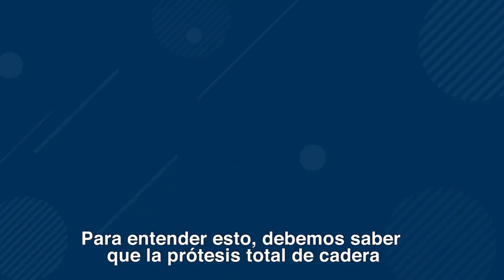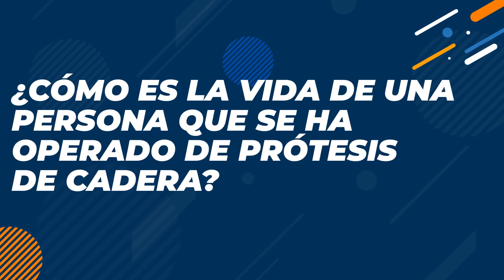Prótesis de Cadera - Clínica MEDS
En este video, los profesionales MEDS te cuentan todo lo que necesitas saber sobre la prótesis de cadera.

00:00 ¿En qué cosiste la cirugía de prótesis de cadera
00:58 Los componentes de la prótesis de cadera
01:27 ¿Quiénes deben someterse a una cirugía de prótesis de cadera?
02:06 ¿Tiene riesgos asociados la cirugía de prótesis de cadera?
03:03 ¿Cuánto tiempo puede durar una prótesis de cadera en un paciente?
03:42 ¿En cuánto tiempo un paciente operado de prótesis de cadera puede retomar sus actividades diarias?
04:40 ¿Cómo es la vida de una persona que se ha operado de prótesis de cadera?